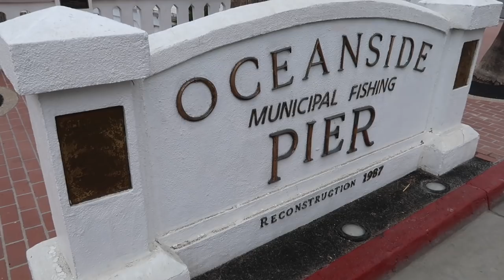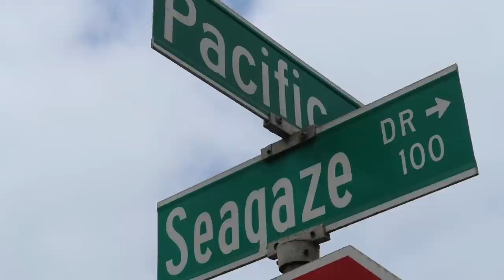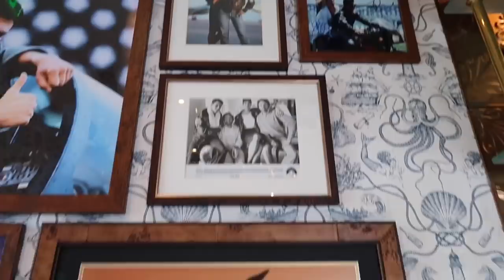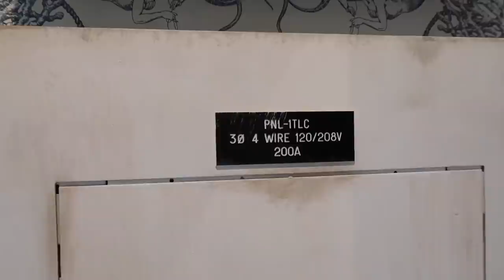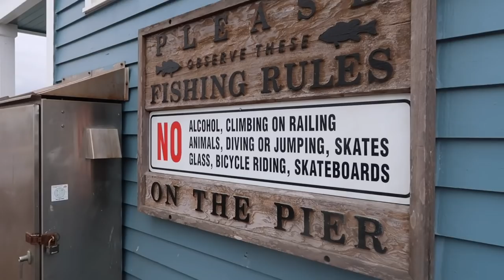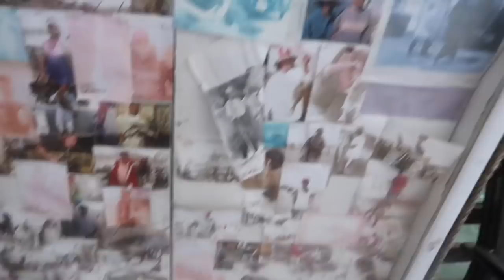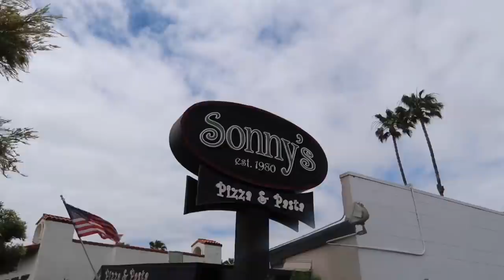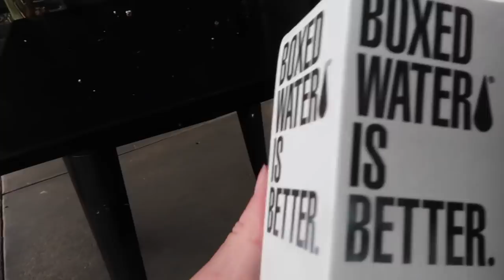The Top Gun (1986) Movie House Was Saved From Demolition & Has Opened / Inside The Filming Location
The Top Gun House In Oceanside